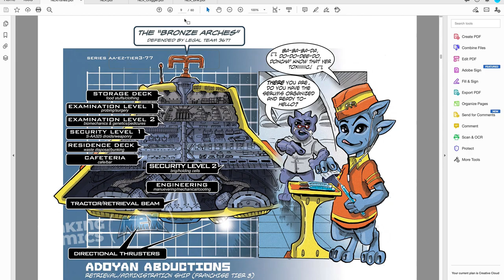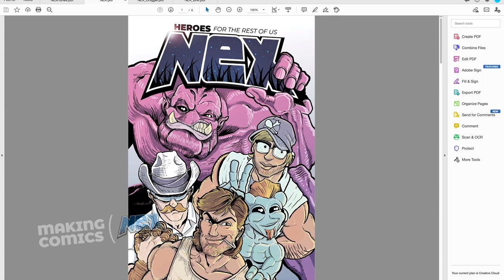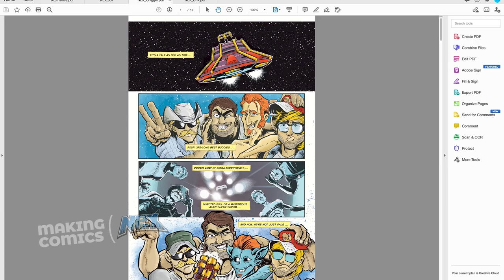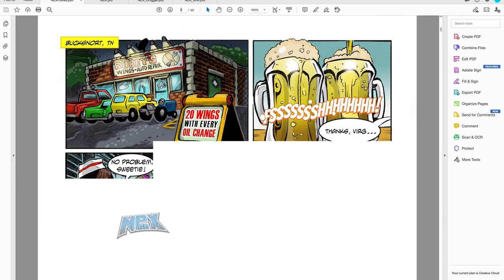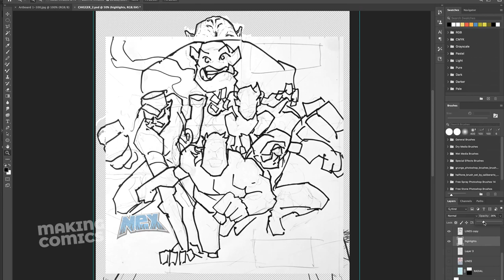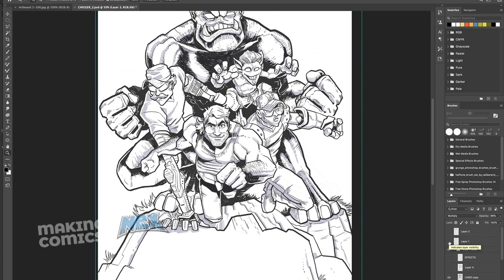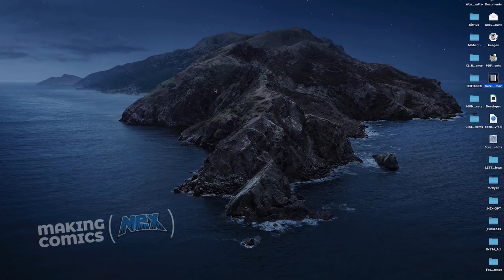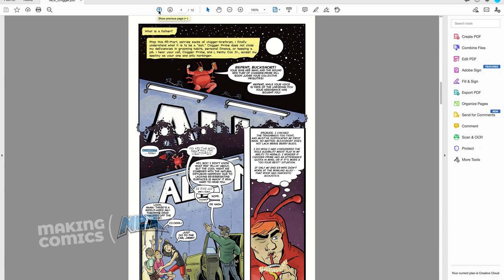Making Comics (NEX): Episode 6 — Layouts & Page Planning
Making Comics is a long, tedious process. Drawing, writing, inking, outlining and assembling the various pieces isn't especially easy, and has been really made more difficult in an emotionally and psychologically challenging climate. A new job, quarantine, news of rioting and other 2020 insanity has caused me to press pause and take a deep breath before I push myself and my work too hard. This video details the work I've been doing the last couple of months, and how I handle finding focus when I'm not motivated by the work itself. In this episode, I give an update on my comic NEX, with a focus on page layout, design, thumbnails, and composition.